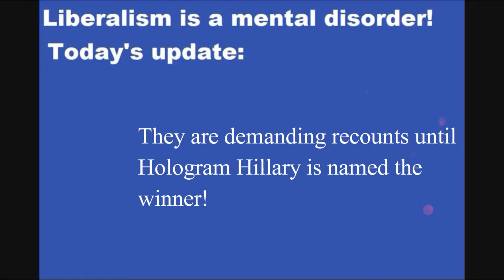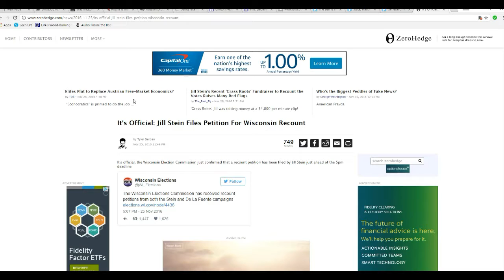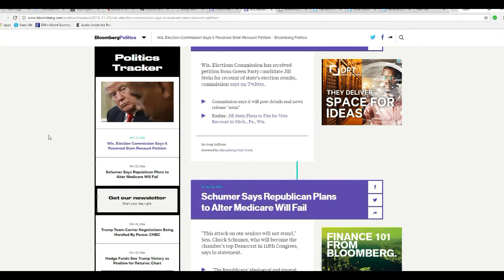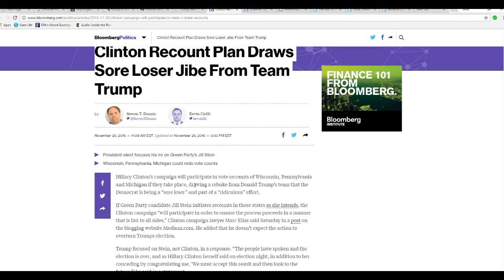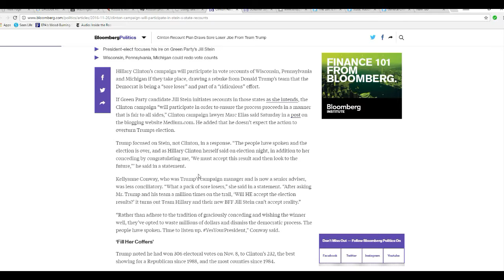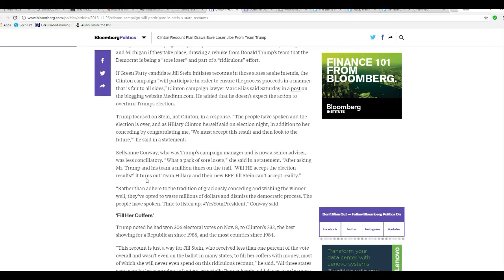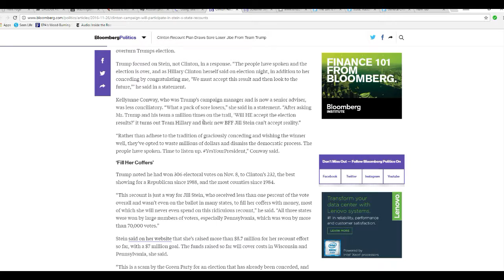The commie liberal left launches major offensive to steal the election, part 2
Jill Stein has teamed up with Hologram Hillary to demand recounts. The way this works is, they will demand recount after recount until Hologram Hillary is declared the winner, then they will say it is the correct count. The vote count centers around key states that Trump won.
     The "Democratic" party is also sending numerous death threats to electors, demanding that they change their votes to Hologram Hillary or else.  It is not over. I am expecting the Left's army,  run by George Soros, to start the violence again in force. Keep your larder high and your powder dry!